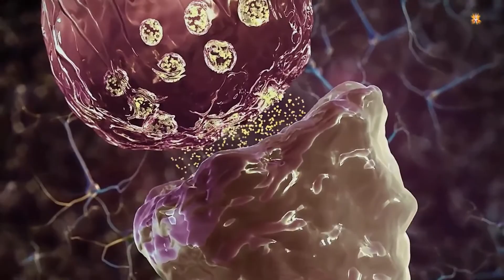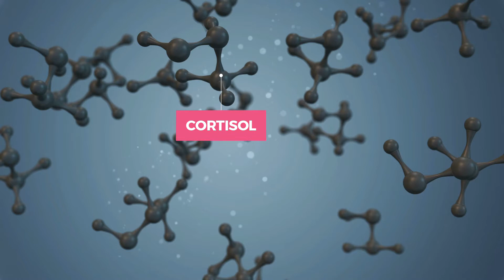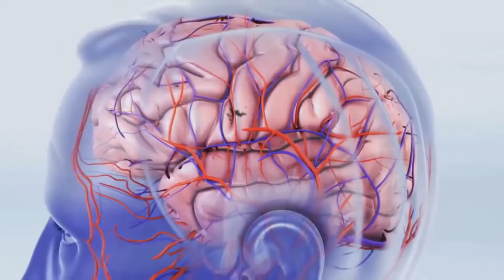What causes the Brain to Shrink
✨Hello everyone, welcome to our video about What causes the brain to shrink.

We’ve often mocked people about having a small brain when they do something silly or stupid, but have you ever wondered how the brain shrinks to a smaller size? Yes! You heard that correctly! Your brain can shrink. Is it bad? Can it be stopped? Well! That depends on the cause.
A reduction in the cells found in the brain can cause it to shrink. These cells are called neurons. While it is entirely okay for your brain to grow slightly smaller as you age, some diseases and lifestyle habits speed the shrinking process up, causing problems.